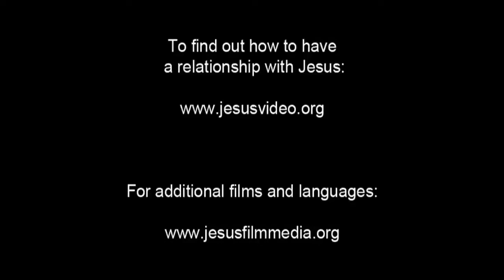Invitation to Know Jesus Personally Aghem People/Language Movie Clip from Jesus Film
This is Invitation to Know Jesus Personally Aghem People/Language Movie Clip from Jesus Film [1_139321-jf6161-0-0]

Other names for this language are: Wum; Yum